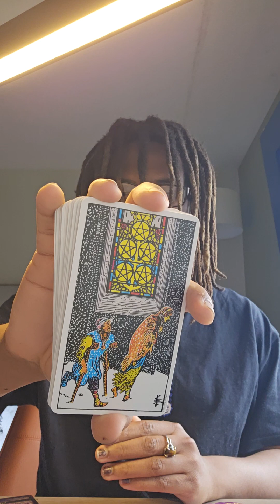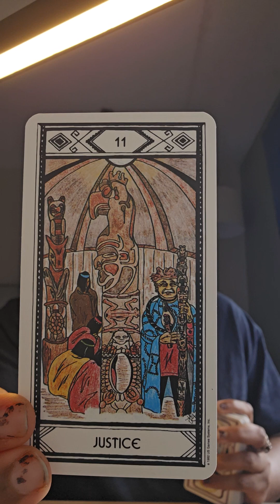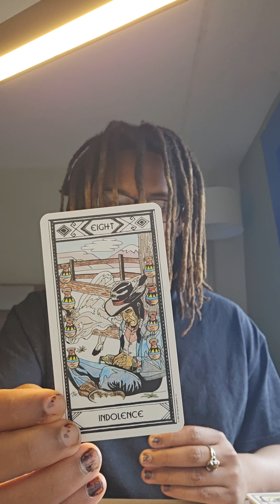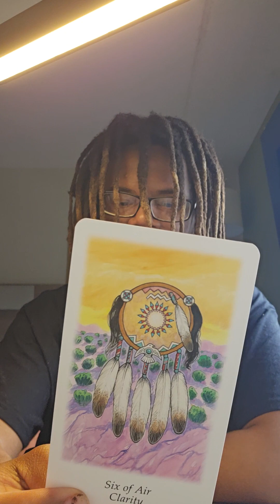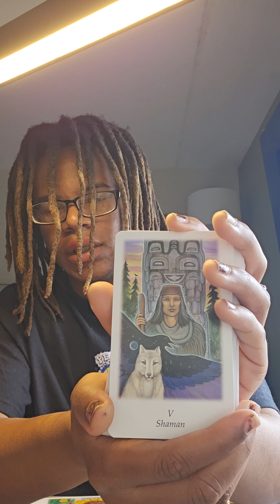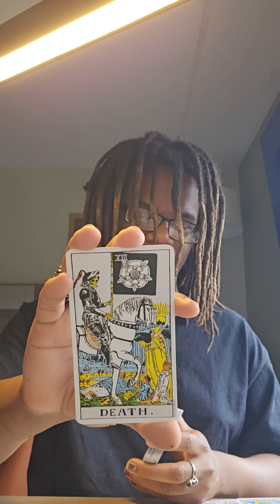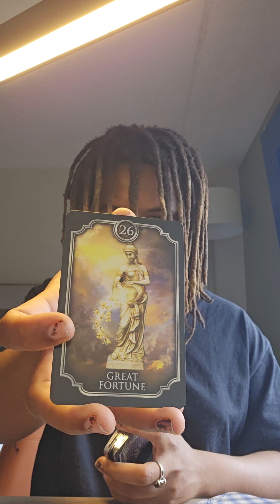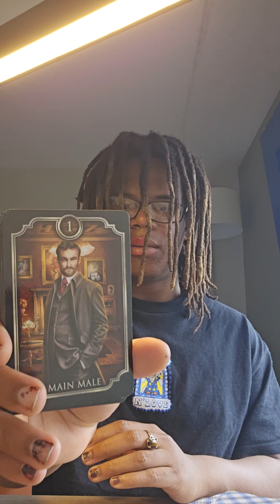work journey romance intuition pick a pile reading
Arcane Holistic LLC